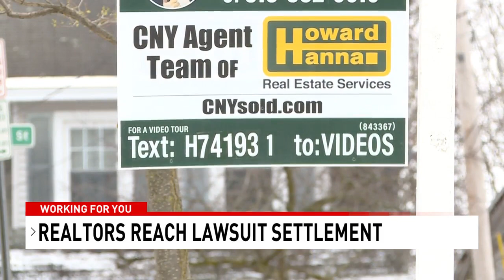Buying and selling homes is about to change in New York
SYRACUSE, N.Y. — The National Association of Realtors reached a $418 million settlement — giving homebuyers more power to negotiate costs.

Realtors say the changes from this lawsuit will certainly have more of an impact on the way they are expected to run their business.

for the news that matters most to Central New Yorkers.